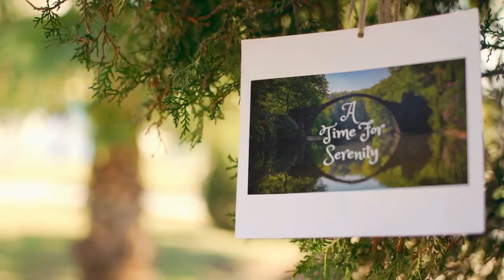Sound of Snowy Mountain River - Relaxing Nature Video for Sleep and Relaxation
Relax with us for a while with the rushing sounds of this beautiful and snowy mountain river.  Relaxing nature videos like this create an ideal and natural source of white noise that helps to block out the harsh and grating sounds of the modern world.  Relaxing nature videos might be helpful to relax at the end of the day, study, meditate, do yoga, or sleep.  Problems with insomnia?  Give these relaxing nature videos a try!

The videos were assembled and additional stock footage was obtained using WeVideo and Viddyoze.  Thanks also to snappa.com, getstencil.com, and photopea.com for additional editing and images.

Enjoy 2 hours of amazing nature scenery and sounds. This video features relaxing music that is perfect for study, sleep, meditation & yoga.

We create and share videos to show you how amazing our world can be by showing videos with beautiful nature scenery, sounds, and relaxing music!

These videos are ideal for study, sleep &, meditation & stress relief. These videos contain high-quality relaxing content that doesn't contain any annoying talking or commentary.

Nature sounds can be found to be very calming, therapeutic and stress relieving. Natures relaxing sounds can heal and relieve problems created by the stress of modern societies. Simply listen to these healing sounds of nature regularly. Forest sounds, birdsong, waterfall sounds, waves, and relaxing beautiful music can be useful for improving and accompanying a relaxation, meditation, or mindfulness program. The calming sounds of nature are a natural tonic for the mind and body. Relaxation and meditation are very important to one's well-being. Take time with these relaxing nature sounds, sounds of the forest, waterfalls, and birdsong. Permit yourself to relax and drift away. Take a few moments out of your day for relaxation and or meditation, sit or lie in a relaxing position and let these calming nature sounds and images melt away your stress and tension. It is a good idea to take some time away from your normal hectic schedule for quiet relaxation. Let these soothing nature sounds and images soothe, relax and calm you. As you listen to these soothing sounds of the forest, lake, sea, river, waterfall, or birdsong, ocean, and music, it is important to breathe in a relaxed manner, feel positive energy move throughout your mind and body. This meditation will rejuvenate you and help you to replenish your energy to face the rest of your day or help you to sleep better. Some studies suggest that the healing nature sounds might help people to find peace and calm within themselves which assists healing of many conditions and symptoms. These soothing sounds of nature videos can help by finding an inner calmness to help them with study, getting to sleep, relaxing, meditating, lessening depression and stress in their lives. Insomnia can be helped with relaxation techniques and a practice of meditation aided by the calming sounds of nature. Take time to relax with these soothing images and nature sounds. This peaceful natural soundscape has been created specifically to help you in your life, take advantage of its healing energy and relax with it daily, play it during the day as you work, study, or relax, play it at night to help you get better sleep.